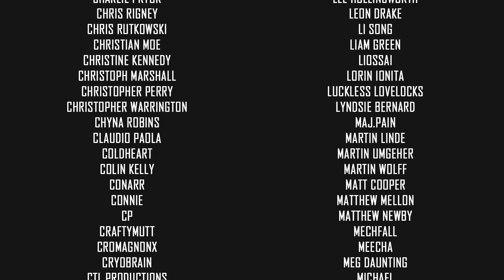Death Stranding | Long Play | Part 20 - Higgs and Amelie [VOD]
Sam Bridges must brave a world utterly transformed by the Death Stranding. Carrying the disconnected remnants of our future in his hands, he embarks on a journey to reconnect the shattered world one step at a time.

Death Stranding Lets Play Walkthrough Gameplay ► Playlist OTHER GAME PLAYTHROUGHS 👇🏻

🤔 NEW HERE? 🤔

From legendary game creator Hideo Kojima comes an all-new, genre-defying experience for the PlayStation®4 system.

With spectral creatures plaguing the landscape, and humanity on the verge of a mass extinction, it’s up to Sam to journey across the ravaged continent and save mankind from impending annihilation.

What is the mystery of the Death Stranding? What will Sam discover on the road ahead? An unprecedented gameplay experience holds these answers and more.